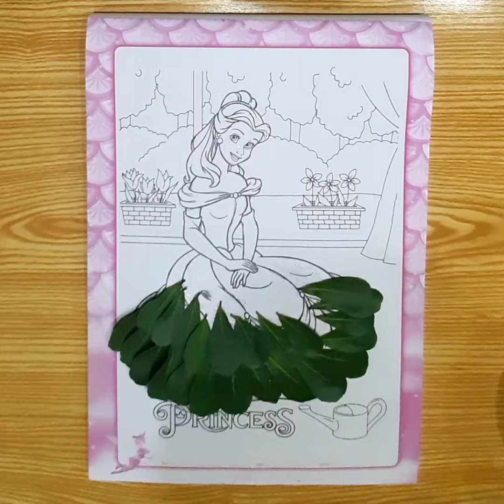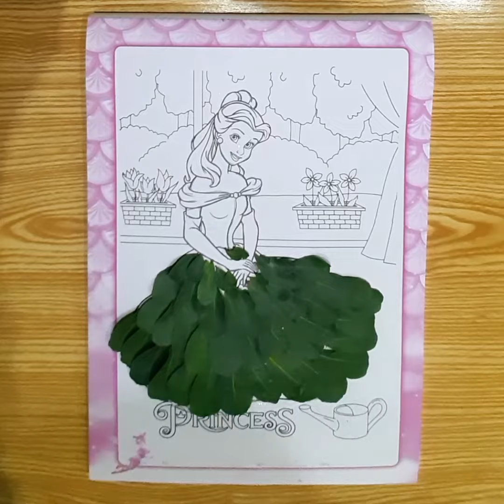How to do creative art |Drawing |Belle princess in new dress